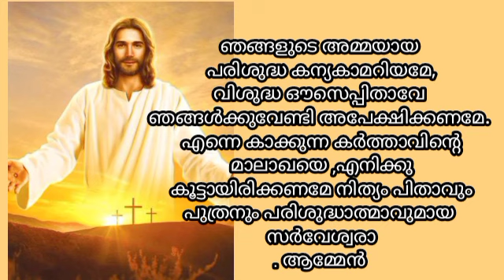പരീക്ഷയിൽ വിജയം ലഭിക്കുന്നതിനുള്ള പ്രത്യേക പ്രാർത്ഥന